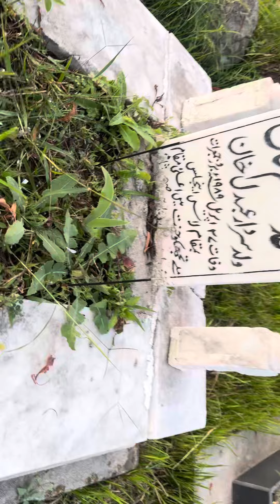Our Family Grave yard.